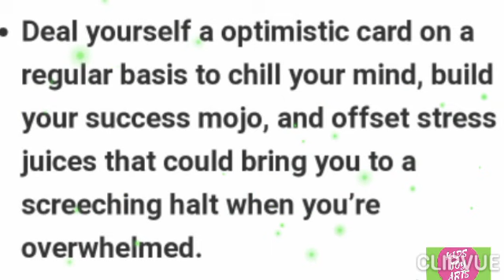How to be successful in 2020 new year | Tips to have beautiful new year 2020 | Motivational speech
Tips to have a successful new year 2020